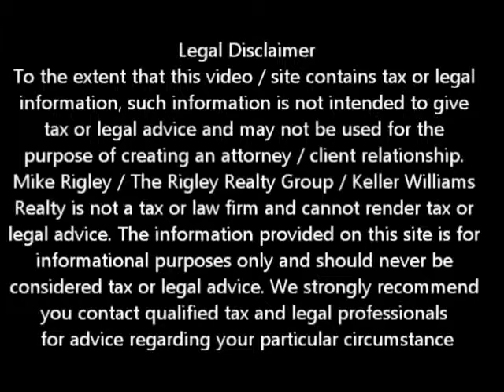Fannie Help Site Fair Oaks Short Sale Agent and Default Advocate Mike Rigley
Fair Oaks Short Sale Information. Fair Oaks Short Sale Specialist Mike Rigley discusses Fannie Mae Help Site

Looking for Fair Oaks short sale information? You have come to the right place. Mike Rigley Certified Default Advocate, Distressed Property Expert and your short sale specialist here thank you for joining us. Today let's talk about the KnowYourOptions.com / Fannie Mae Help Site

Now we have talked about the Fannie Mae Help site on more than one occasion but the KnowYourOptions.com has under gone some recent updates that warrant mentioning.

Let's talk about what some of those updates are.

Under the "Options to Stay in Your Home" tab Fannie Mae has information on refinancing, a repayment plan, forbearance, loan modification including a modification calculator and options finder and their "Deed for Lease" program which in essence they foreclose on the property and let you rent back your own house.

Under the "Options to leave Your Home" tab, Fannie Mae covers Fair Oaks Short Sale, HAFA Short Sale, Deed in Lieu and foreclosure.

Now I like the Fannie Mae site because it is pretty straightforward and the videos and information is pretty accurate. Let's face it, if and option other than Fair Oaks Short Sale is what is right for you and your family then I am all for it. If it is good for you it is GREAT for me.

Take some time to follow the links to the new Fannie Mae site or go directly to KnowYourOptions.com. I think you will find the information helpful.

Is a Fair Oaks Short Sale Right for Me? Call me and let's find out.